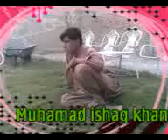new ghazala javed dance in home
new ghazala javed dance in home II GHAZALA JAVED  SEXY VEDIO II